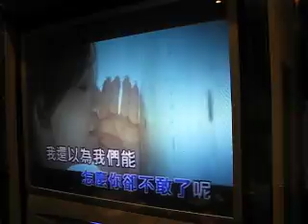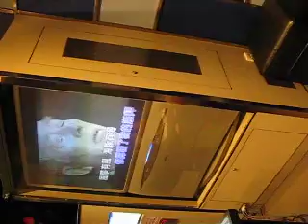20080615 cry1706 party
20080615 cry1706 party